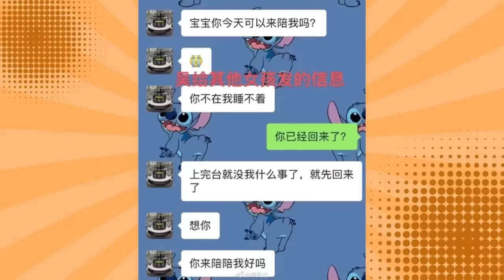KRIS WU: A QUEDA DO IDOL MAIS PERIGOSO DA CHINA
Hoje nós viemos trazer um vídeo de crimes da asia falando tudo sobre o escandalo sexual mais pertubardor da china: KRIS WU! Como ele foi protegido durante 10 anos por sua fama e conseguiu abusar de centena de adolescentes e jovens adultas até ser desmascarado? Se liga aí

Quem somos?